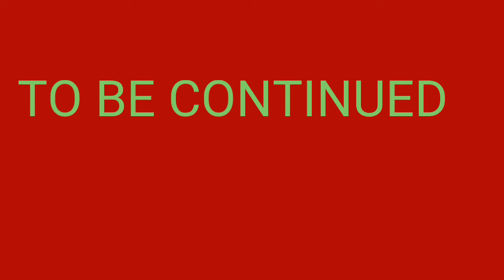Dorney Park Halloween theme part 1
Vlog 10

We Need Each Other by
Sanctus Real